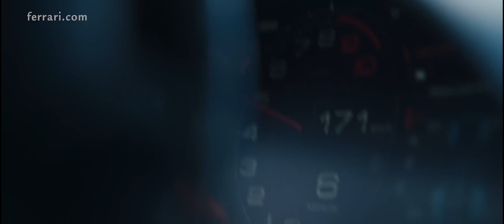2023 Introducing the Ferrari SF90 XX Stradale | Wheel Hunter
Introducing you to the Ferrari SF90 XX Stradale the epitome of performance. A road-legal car that embodies the best of the Special Series and the XXProgramme, it is nothing less than a new special limited series.

 / ferrari

2023 Introducing the Ferrari SF90 XX Stradale | Ferrari  | Wheel Hunter